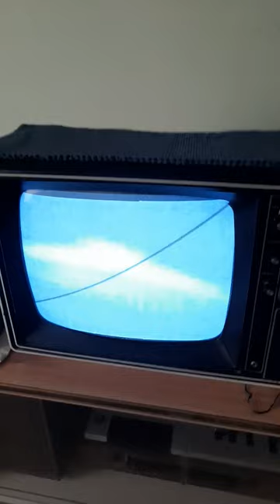Sanyo Portable Deluxe CRT Television | Black & White TV